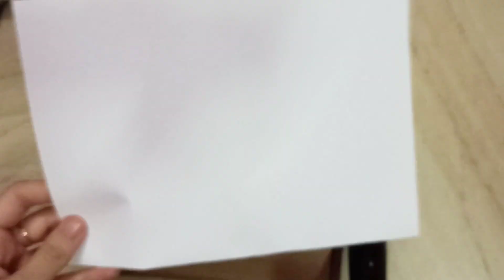Evening light/ Sunset landscape painting |Easy acrylic painting for beginners |viral Scenery drawing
Acrylic painting tutorial | Sunset scenery drawing | Scenery drawing |
Acrylic painting for beginners step by step .
Acrylic painting for beginners on canvas .
Landscape painting tutorial for beginners.

appreciation means a lot to an artist

Support from you inspires me to create more contents with creative mind and positive thoughts.